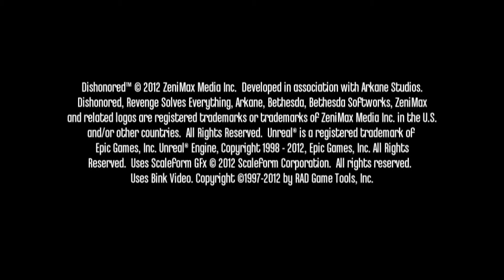Dishonored: die maske des zorns #01: Der Schutzherr der Kaiserin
Für Wünsche und Kritik bin ich immer offen, also raus mit deiner Meinung.
Du hast eine Frage? Dann bist du herzlich eingeladen, die meinen Blog an zu schauen
Vielleicht findet sich dort ja die Antwort?
Wenn nicht, dann schreib mich einfach an.

Schönen Gruß
dorr Baume!